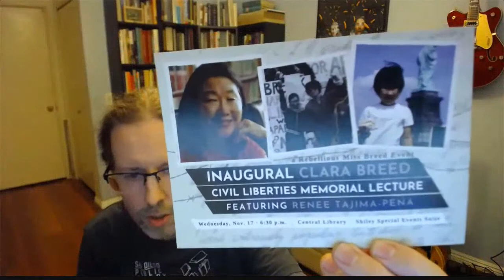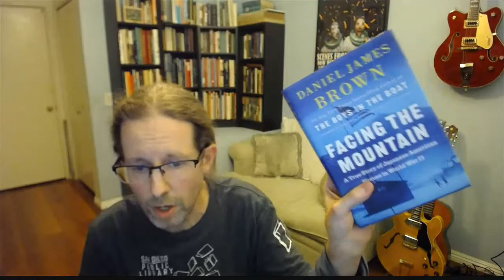Bradford Pearson in Conversation with Kristen Hayashi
Author Bradford Pearson and Kristen Hayashi (Director of Collections Management & Access and Curator at Japanese American National Museum) discuss his book The Eagles of Heart Mountain: A True Story of Football, Incarceration and Resistance in World War II America as part of an ongoing series of programs, the Rebellious Miss Breed: San Diego Public Library and the Japanese American Incarceration.

About the Book: The year 2020 has brought to the forefront a long-awaited discussion of the systemic racism that is prevalent in our nation’s fabric. Conversations about the lack of opportunity on many fronts, including employment, housing, medical care, and more, permeate our political landscape. In 1942, during the early days of World War II, the US government took official action against Japanese Americans that tragically exemplifies just this kind of pervasive racism. The Eagles of Heart Mountain: A True Story of Football, Incarceration, and Resistance in World War II America  is an impeccably researched, deeply moving, never-before-told tale about a World War II incarceration camp in Wyoming and its extraordinary high school football team, which highlights this ongoing struggle for equality.

 In the spring of 1942, the United States government forced 120,000 Japanese Americans from their homes in California, Oregon, Washington, and Arizona and sent them to incarceration camps across the West. Nearly 14,000 of them landed on the outskirts of Cody, Wyoming, at the base of Heart Mountain. Behind barbed wire fences, they faced racism, cruelty, and frozen winters. Trying to recreate comforts from home, many established Buddhist temples and sumo wrestling pits. Kabuki performances drew hundreds of spectators—yet there was little hope.

 That is, until the fall of 1943, when the camp’s high school football team, the Eagles, started its first season and finished it undefeated, crushing the competition from nearby, predominantly white high schools. Amid all this excitement, American politics continued to disrupt their lives as the federal government drafted men from the camps for the front lines—including some of the Eagles. As the team’s second season kicked off, the young men faced a choice to either join the Army or resist the draft. Teammates were divided, and some were jailed for their decisions.

The Eagles of Heart Mountain honors the resilience of extraordinary heroes and the power of sports in a sweeping and inspirational portrait of one of the darkest moments in American history.

About the Author: Bradford Pearson is the former features editor of Southwest: The Magazine. He has written for The New York Times, Esquire, Time, and Salon, among many other publications. He grew up in Hyde Park, New York, and now lives in Philadelphia. The Eagles of Heart Mountain is his first book.